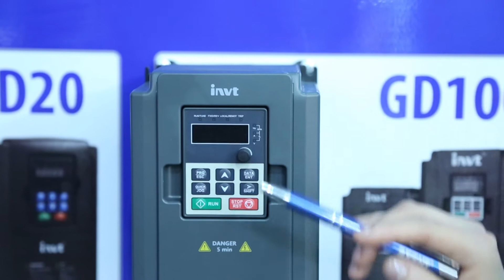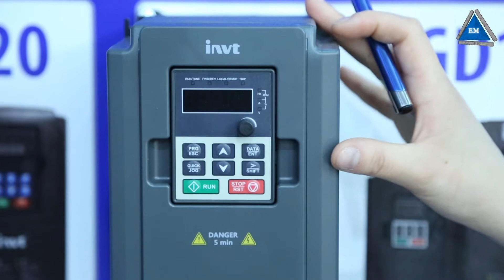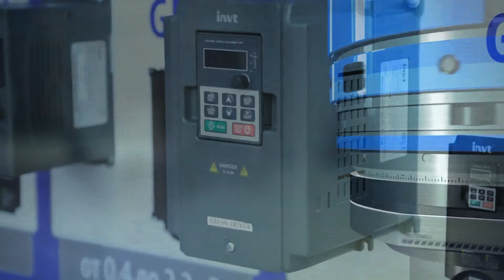Преобразователь частоты INVT GD100-1R5G-4 (1.5 кВт) - обзор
Преобразователь частоты INVT GD100-1R5G-4 - обзор от компании Электромотор. Можно купить со склада в Киеве. ( двигатель до 1.5 кВт) Компания Электромотор Киев.